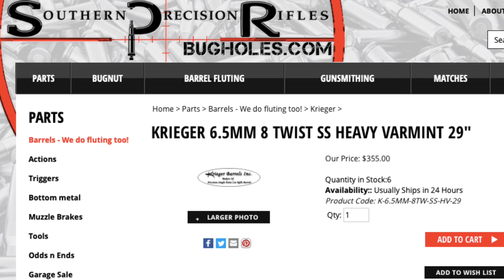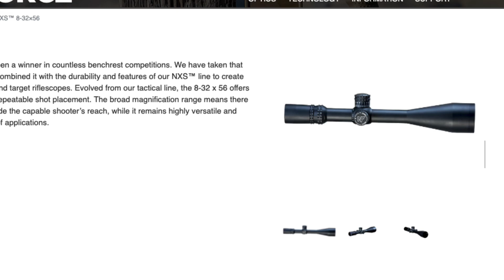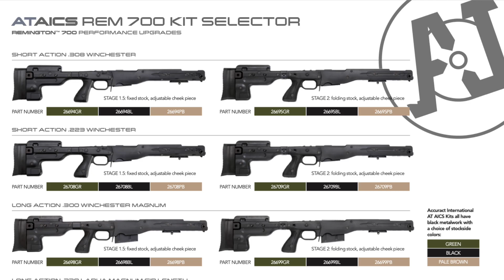Precision Long Range Build | Components | Part 6